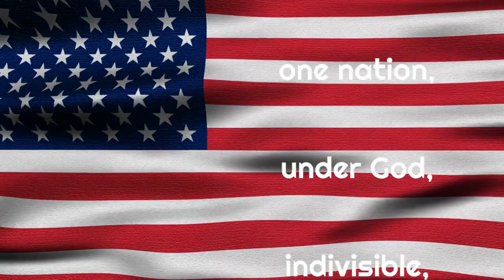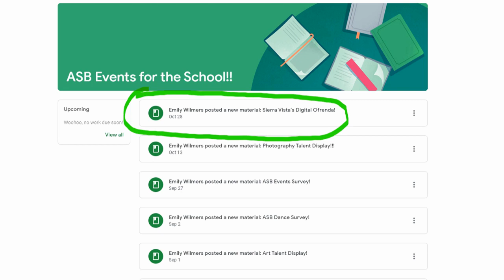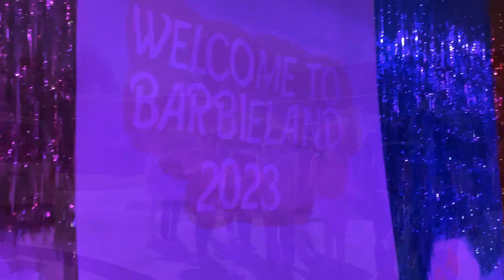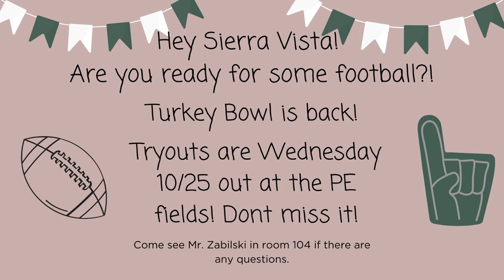SV Life 10/25/23